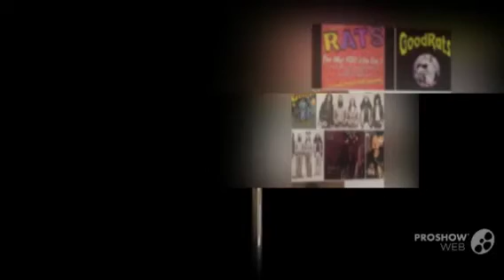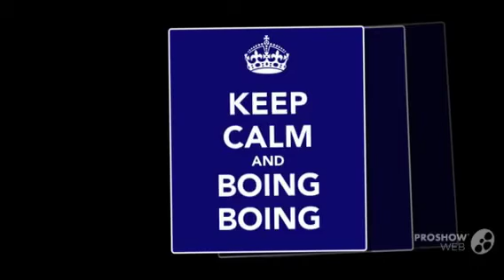The Boing Boing Song - Good Rats 3.7.79